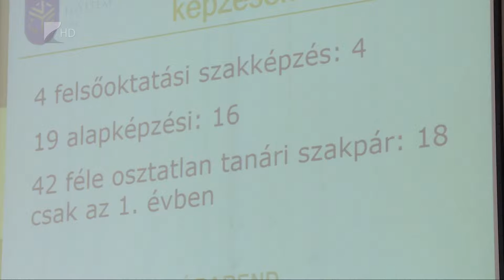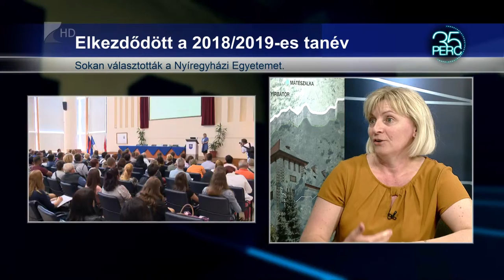35 perc / Elkezdődött a tanév - Kölcsey Tv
Több mint ezer diák kezdte el felsőfokú tanulmányait a Nyíregyházi Egyetemen. Az egyetemistáknak is hétfőn indult a félév, a felvételizők között az óvodapedagógus, valamint a gazdálkodás és menedzsment szakok voltak a legnépszerűbbek.